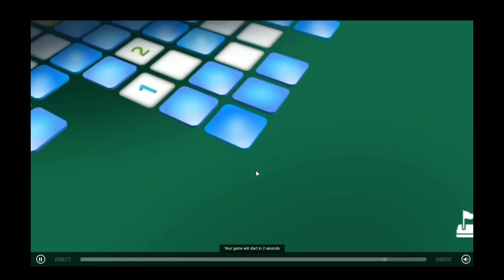Taptiles - Foundation - Level 3 (3 Stars)